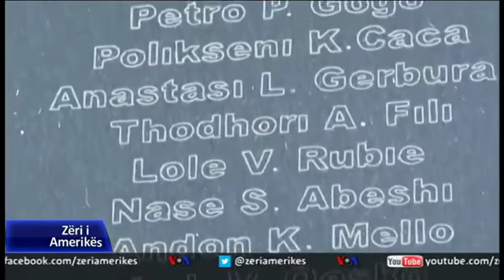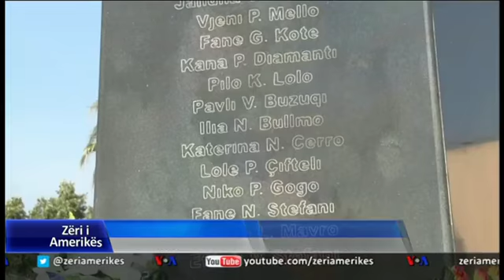Sarandë, kujtohen të persekutuarit e komunizmit